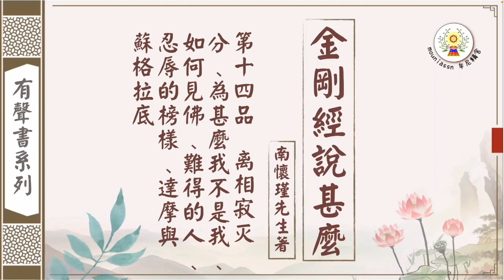【金剛經說甚麼】第十四品 離相寂滅分、為甚麼我不是我、如何見佛、難得的人、忍辱的榜樣、達摩與蘇格拉底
【爾時須菩提。聞說是經。深解義趣。涕淚悲泣。而白佛言。希有世尊。佛說如是甚深經典。我從昔來所得慧眼。未曾得聞如是之經。世尊。若復有人。得聞是經。信心清淨。則生實相。當知是人。成就第一希有功德。世尊。是實相者。則是非相。是故如來說名實相。世尊。我今得聞如是經典。信解受持。不足為難。若當來世。後五百歲。其有眾生。得聞是經。信解受持。是人則為第一希有。何以故。此人無我相。無人相。無眾生相。無壽者相。所以者何。我相即是非相。人相眾生相壽者相。即是非相。何以故。離一切諸相。即名諸佛。佛告須菩提。如是如是。若復有人。得聞是經。不驚不怖不畏。當知是人。甚為希有。何以故。須菩提。如來說第一波羅密。非第一波羅密。是名第一波羅密。須菩提。忍辱波羅密。如來說非忍辱波羅密。是名忍辱波羅密。何以故。須菩提。如我昔為歌利王割截身體。我於爾時。無我相。無人相。無眾生相。無壽者相。何以故。我於往昔節節支解時。若有我相人相眾生相壽者相。應生嗔恨。須菩提。又念過去於五百世。作忍辱仙人。於爾所世。無我相。無人相。無眾生相。無壽者相。是故須菩提。菩薩應離一切相。發阿耨多羅三藐三菩提心。不應住色生心。不應住聲香味觸法生心。應生無所住心。若心有住。則為非住。是故佛說菩薩心。不應住色布施。須菩提。菩薩為利益一切眾生故。應如是布施。如來說一切諸相。即是非相。又說一切眾生。則非眾生。須菩提。如來是真語者。實語者。如語者。不誑語者。不異語者。須菩提。如來所得法。此法無實無虛。須菩提。若菩薩心。住於法而行布施。如人入暗。即無所見。若菩薩心。不住法而行布施。如人有目。日光明照。見種種色。須菩提。當來之世。若有善男子。善女人。能於此經受持讀誦。則為如來。以佛智慧。悉知是人。悉見是人。皆得成就無量無邊功德。】